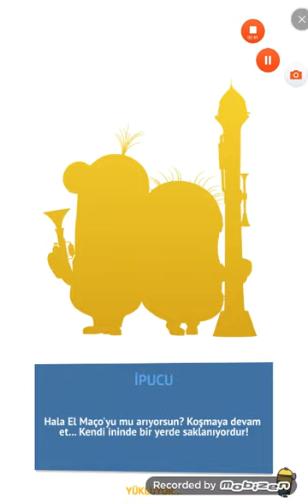Minion Rush | Springtime | Special Mission | Stage 2 Finish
Now, 3 days later, the internet came, I can start shooting videos.